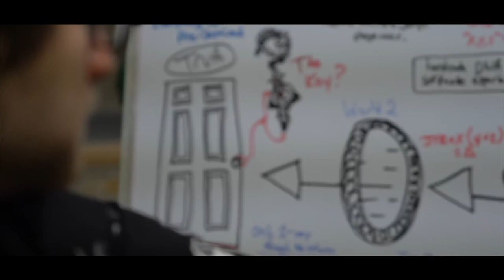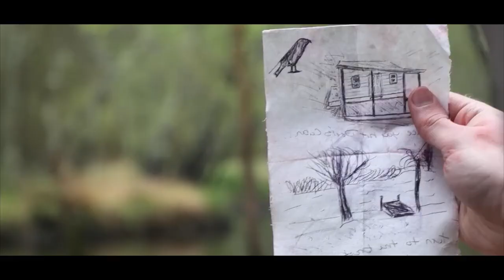McJuggerNuggets - The Devil Resides Inside Tribute (Made By RealityRealm)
I like talking to you guys and getting to know you!